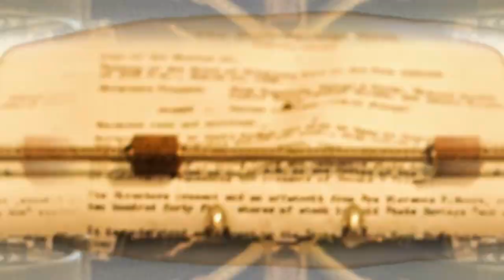143.- Milagro en la Celda 7 (Película) | Cultura al Derecho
¿Te imaginas ser encarcelado por un crimen que no cometiste? El maestro Christian Bernal Porras nos trae la reflexión ante la frase “ante la ley todos somos iguales”, que aplica siempre que ésta busque los medios para proporcionar a los acusados las herramientas para poder comparecer ante un juez, en especial a las personas con alguna discapacidad o trastorno psicológico. ¿Son inimputables todos los individuos en esta situación?

Intro: Luis Alejandro Romero Torres
¡Dilo!: Gabriel Pecero Ramos

Conducción: Diego A. Guerrero García
Invitado: Mtro. Christian Bernal Porras
Realización y Postproducción: Miriam S. Gallegos Muñoz